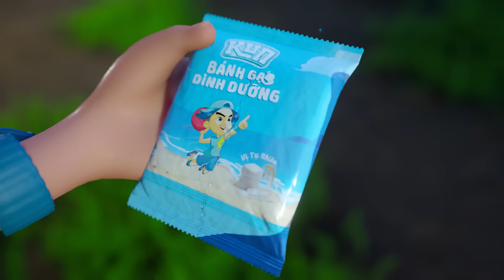CUỘC PHIÊU LƯU ĐẾN HÀNH TINH KUN GOURMET - TẬP 3: MÊ CUNG LÚA NƯỚC TẠI XỨ SỞ MẶT TRỜI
Để tạo ra Bánh Gạo Dinh Dưỡng KUN, Gia Đình KUN Siêu Phàm phải tìm được Hạt Gạo Trắng Tinh Khiết tại Mê cung lúa nước khổng lồ. Không có nhiệm vụ nào là dễ dàng, liệu mối nguy hiểm nào đang chờ đợi Gia Đình KUN Siêu Phàm? Nạp năng lượng với Bánh gạo dinh dưỡng KUN và xem ngay Tập 3 nào các bạn ơi!

🔔 LOF KUN 🔔
Kênh hoạt hình cho bé với nhiều bộ phim hoạt hình và video nhạc thiếu nhi vô cùng hấp dẫn.
Ấn ĐĂNG KÝ và BẬT THÔNG BÁO để không bỏ xót các nội dung mới trên kênh nhéeee